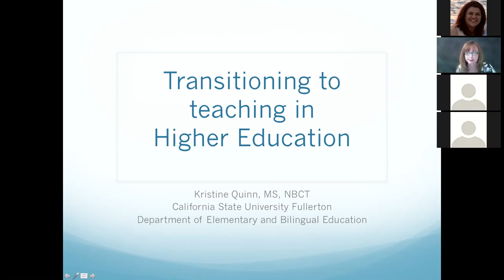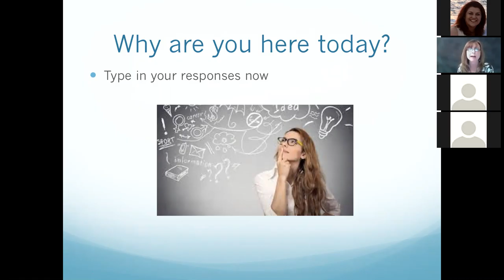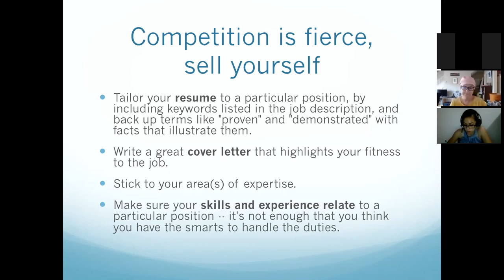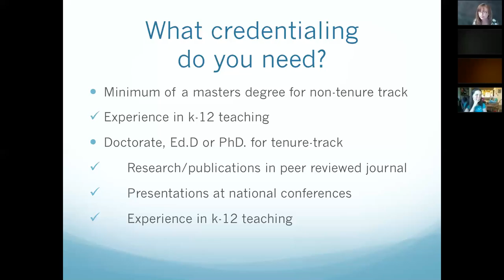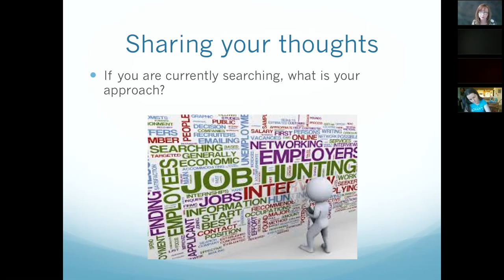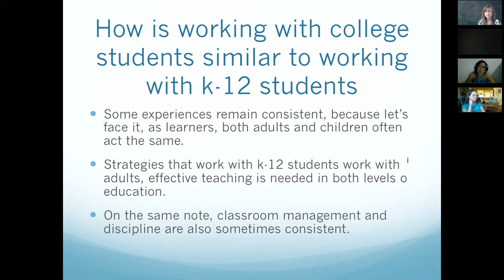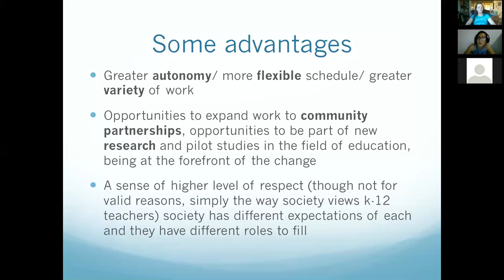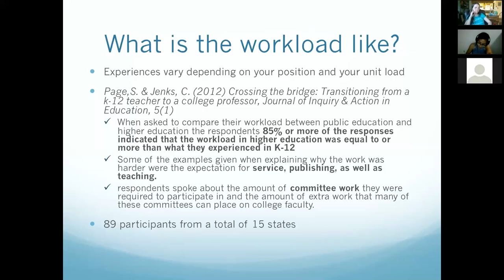Webinar by Kristine Quinn on the Topic: Transitioning to teaching in Higher Education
What does it take to teach in higher education? If you have ever thought about teaching a course in higher education, then this webinar is for you. Kristine Quinn is a former elementary teacher and has been teaching at CSUF for over 10 years. She will share information about transition to higher education, the application process, and what you need to know to make the move.